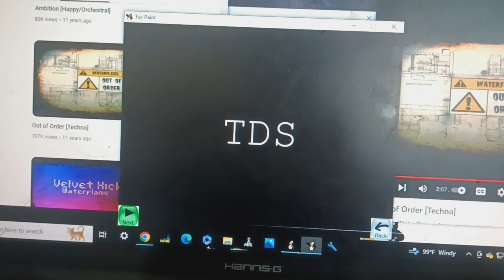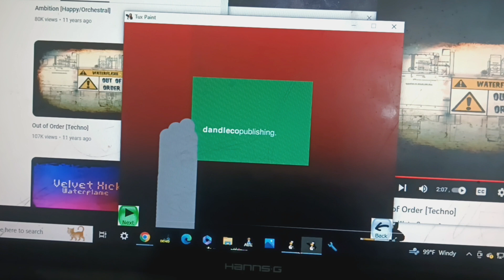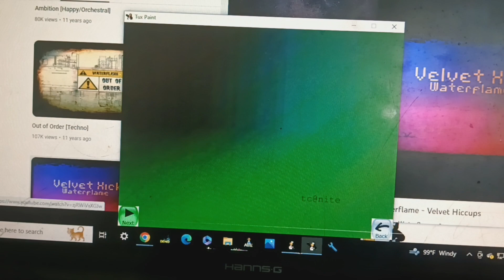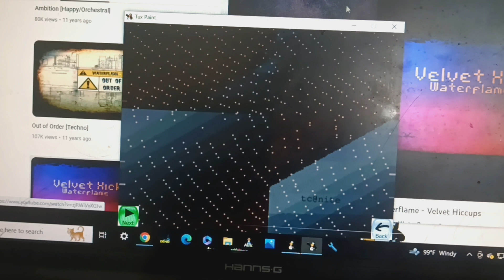tds s15e36 picture frame